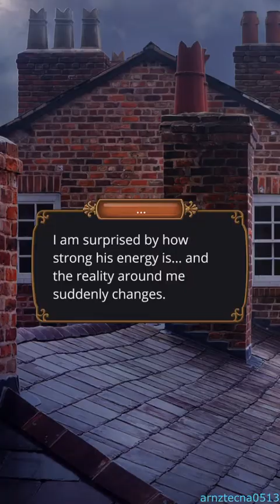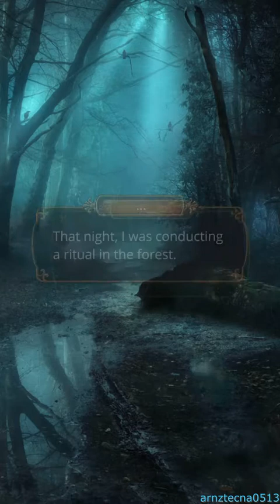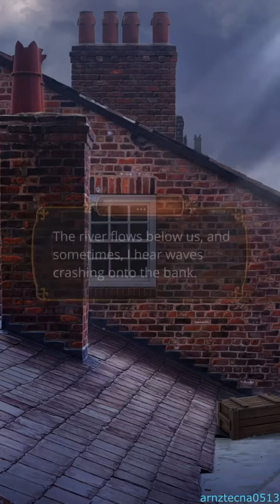Sins of London, Season 3, Episode 1 (Sherlock Holmes' Route) | Romance Club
Season 3, Episode 1: The Surprise Unmasking

What does Donmu want? Answer this question before she finds you.

ABOUT US